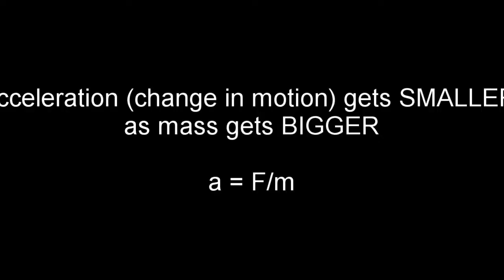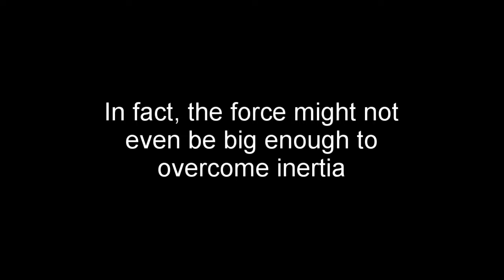Conceptual Physics LOL